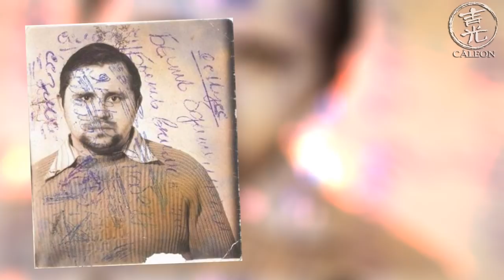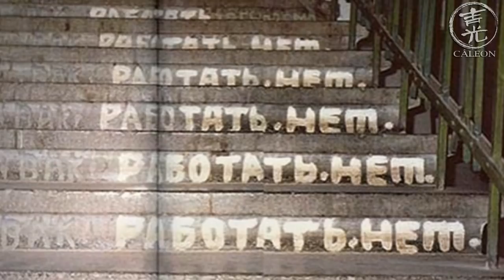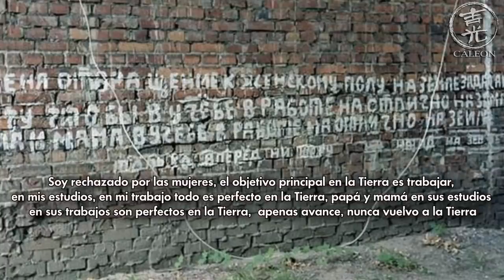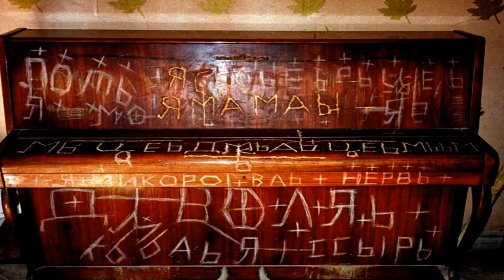La terrible locura del estudiante Oleg Mitasov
La leyenda de Oleg Mitasov es una de las más particulares y extrañas que existen de los tiempos de la antigua Union Sovietica, un estudiante que perdió la locura a causa de un incidente común.